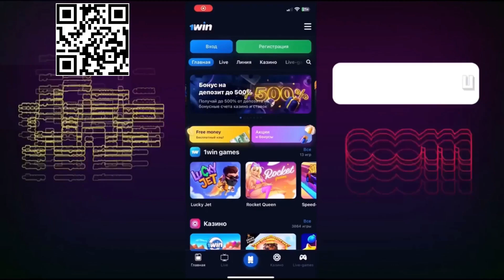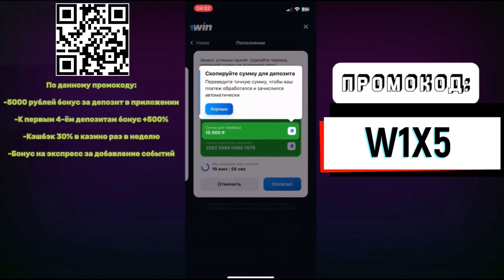КАК ПРАВИЛЬНО ИГРАТЬ В LUCKY JET / 1WIN РАКЕТА КАК ИГРАТЬ / РАКЕТА ИГРА 1ВИН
Бонус за депозит до 500% от суммы депозита.
5000 руб. скачав мобильное приложение на сайте БК

Ребят, многие до сих пор не знают как отыграть и использовать бонус в 1win... Но на самом деле в этом нет ничего сложного. В этом видео я подробно разберу что нужно сделать для того, чтобы отыграть этот самый бонус и вывести его на карту или куда хотите.

1win
как использовать бонусы казино 1win
бонусы казино 1вин
1вин
1win бонусы казино
1win казино
как отыграть бонус 1win
1 win
как потратить бонусы казино в 1win
как отыграть бонусы казино в 1win
1 вин
1win бонус
казино 1win
1вин казино
бонус казино 1вин
бонусы казино 1win
1win регистрация
1win бонусы
1вин бонусы
1вин бонус
бонус 1вин
казино 1вин
как использовать бонусы в 1win
как потратить бонусы в 1win